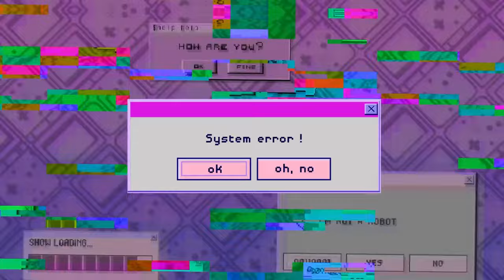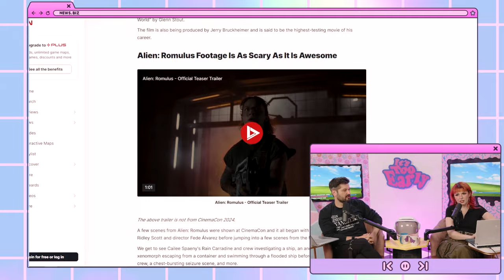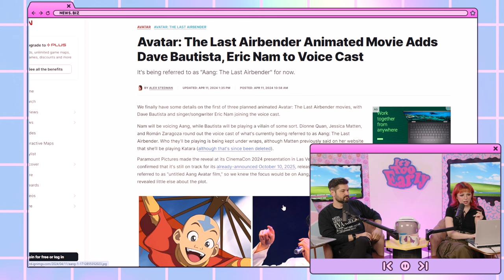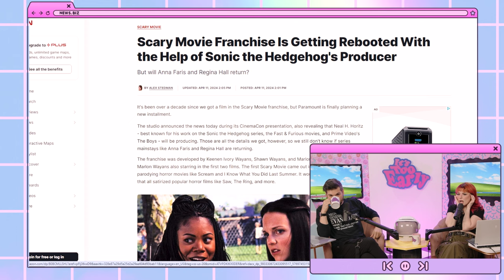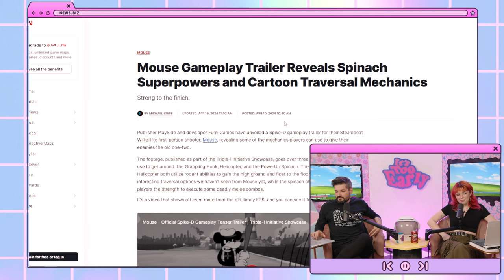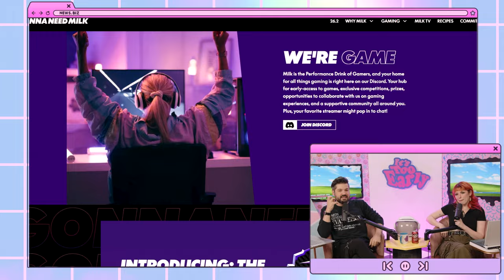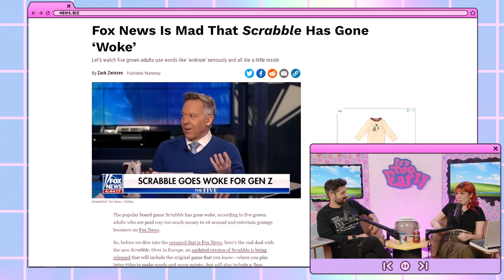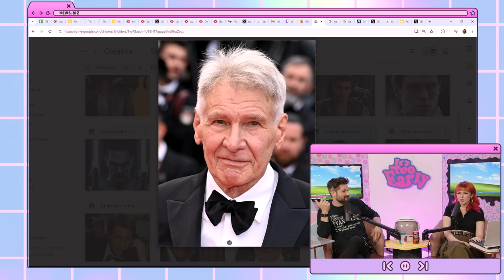The biggest CinemaCon news was a soda cup | It's Too Early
Watch It's Too Early live on Twitch Monday and Friday @  9:00am PST with hosts Saige Ryan and Anthony Carboni!